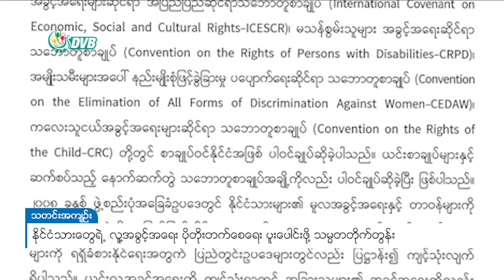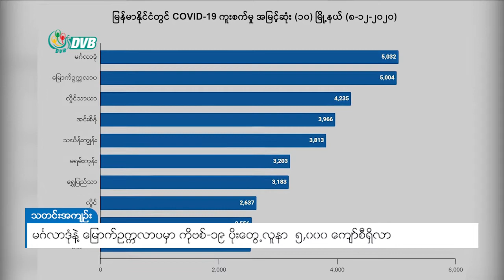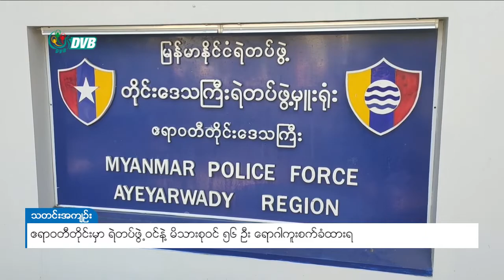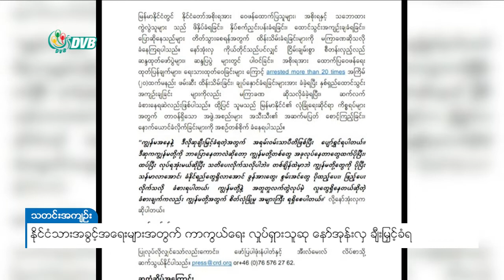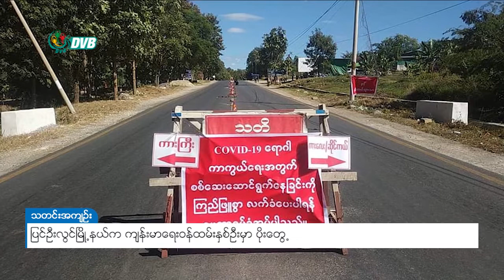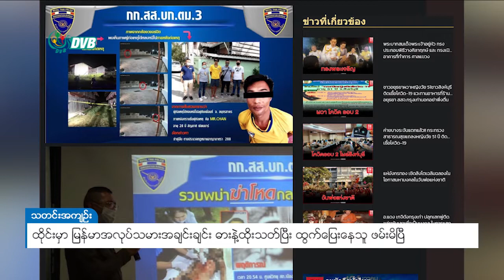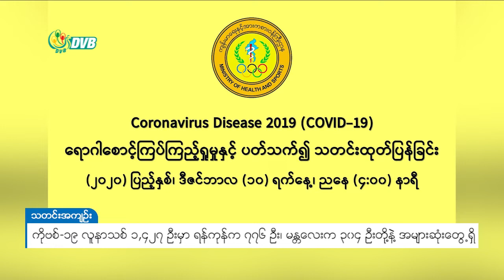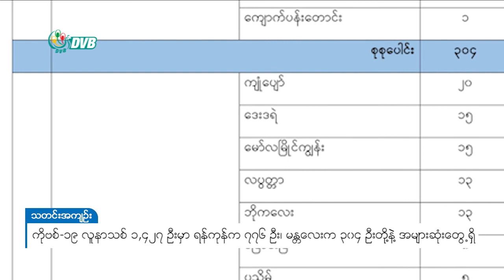DVB - ဒီဗြီဘီ ႐ုပ္သံ တစ္ေန႔တာ သတင္းတိုမ်ား ( ၁၀ ရက္ ဒီဇင္ဘာလ ၂၀၂၀)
- နိုင်ငံသားတွေရဲ့ လူ့အခွင့်အရေး ပိုတိုးတက်စေရေး ပူးပေါင်းဖို့ သမ္မတ တိုက်တွန်း
-  YMBA က ဗိုလ်ချုပ်မှူးကြီးမင်းအောင်လှိုင်ကို သတိုးသီရိ အဂ္ဂမဟာမင်္ဂလဇောတိကဓဇ ဘွဲ့ချီးမြှင့်
- မင်္ဂလာဒုံနဲ့ မြောက်ဥက္ကလာပမှာ ကိုဗစ်-၁၉ ပိုးတွေ့လူနာ  ၅,၀၀၀ ကျော်စီရှိလာ